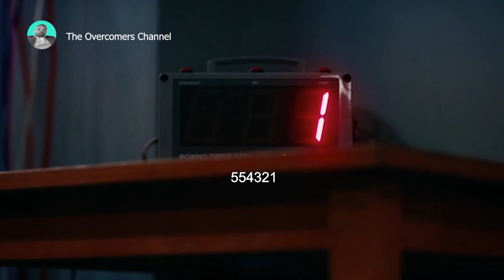How to kill fear in 5 seconds (2023)- Prince EA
If you're struggling with fear, this motivational speech is for you! In 5 short minutes, you'll learn how to eliminate fear from your life and achieve your goals.

This speech is packed with tips and tricks on how to kill fear and change your mindset. After listening, you'll be able to conquer your fears and achieve your goals!

Purchase the book now and you will never regret this..

Mel Robbins (Author, Narrator)
The 5 Second Rule: Transform your Life, Work, and Confidence with Everyday Courage.

How to enrich your life and destroy doubt in five seconds.

Throughout your life, you've had parents, coaches, teachers, friends, and mentors who have pushed you to be better than your excuses and bigger than your fears. What if the secret to having the confidence and courage to enrich your life and work is simply knowing how to push yourself?

Using the science of habits, riveting stories, and surprising facts from some of the most famous moments in history, art, and business, Mel Robbins will explain the power of a "push moment". Then, she'll give you one simple tool you can use to become your greatest self.

It takes just five seconds to use this tool, and every time you do you'll be in great company. More than eight million people have watched Mel's TEDx Talk, and executives inside of the world's largest brands are using the tool to increase productivity, collaboration, and engagement.

In The 5 Second Rule, you'll discover it takes just five seconds to:

Become confident
Break the habit of procrastination and self-doubt
Beat fear and uncertainty
Stop worrying and feel happier
Share your ideas with courage